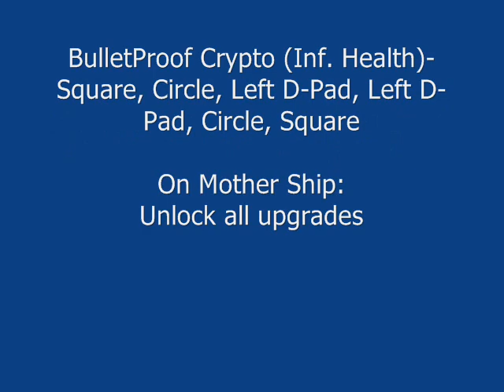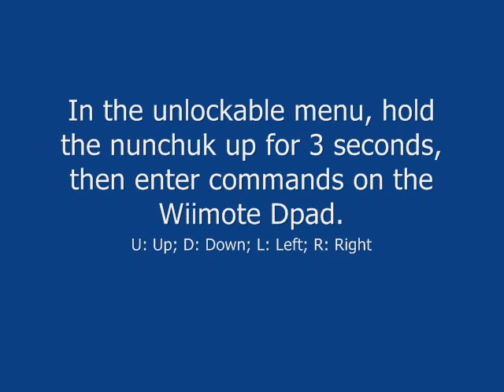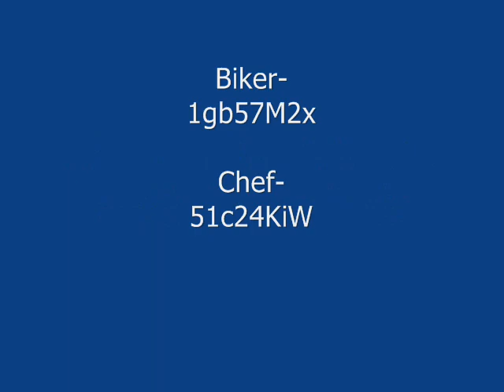Destroy All Humans! Cheats & Codes *updated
Yes in fact I have all the cheats and codes in the whole series. If you want them for Path of the Furon I got all the customizing codes for the game. There in order so it'll suck waiting it to load. I'll post the link to the time...you'll see.

Destroy All Humans! Cheats for Xbox:

(Also available for Xbox 360 controller.)

On the pause menu hold down the left trigger and put in cheats, extra DNA & and key to upgrades must be done on Mother Ship

Unlimited Ammo
left, y, white, right, black, x
(left, y, LB, right, RB, X)

Full alert meter
Right, X, White, Black, Right, White
(Right, X, LB, RB, Right, LB)

Invincible-on foot
Key to Pox's upgrades- mothership)
x, y, left, left, y, x

Unlimited mind powers
black, white, y, right, white, y
(RB, LB, Y, Right, LB, Y)

Extra DNA
(RB, RB, LB, LB, Left, Right, Left, Right, LB, RB)

Empty Alert meter
white, right, white, black,  x, right
(LB, Right, LB, RB, X, Right)

Destroy All Humans! 2

Pause the game and go to the archives menu and press down on the left thumb stick

Salad Days with Pox and Crypto Video:

A, X, Y, B, X, B, Y, A, A

Updated 2/21/09

I found out the Action Replay Max codes and GameShark codes for the game so here they are:

There are 8 codes for this game.
NOTE: These codes require Action Replay MAX

(M)
MYU9-2GUG-QEUAT
AJ85-BR5G-HJYRW
C1X0-TJ6G-FYG39
5TPG-8WVT-RUGQH
1770-1TQW-NY3FE

Infinite Health
1K4X-REX4-ZGBRM
ZYZ0-NMDH-ZQ1M3
P0FP-EWZ0-CNPJ7
1UG1-G2WA-UWKPK
60ZY-44Q1-73Y80

Infinite JetPack Use
JX44-YTD1-6JNPB
9Z4X-FFD6-F3BX6

Infinite Zap'o'Matic Use
WJ7X-1FP3-MBNFA
3MNN-0ARN-2A8E6
7FXE-KT48-04ZR9

Infinite Body Snatch Time
QXEG-9CC6-UPW0E
Z8KG-CHBU-U7N7F

100 Fortech Cells After Using Some

Infinite Health (Saucer)
TP26-K225-0N4NB
ZXRR-NE4M-J7V5K
KVUF-66Q6-FVV63

Infinite Saucer Shield
1PEV-T2R9-MKXAC
Q5KE-4NY5-9AUMP
W1A2-6KTP-VAFJ5
Q4DJ-DZVT-ZFMTE

Game Shark codes:

MasterCode
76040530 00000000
980FB7ED 78A35DBC

Infinite Health
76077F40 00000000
285A730A 64C17A9C
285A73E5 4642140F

Infinite Zap-O-Matic
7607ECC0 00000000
2831C537 DB8A7A0C

Infinite JetPack
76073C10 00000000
2804C4F9 6F157A56

Infinite Body Snatch Duration
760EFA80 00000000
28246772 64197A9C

Infinite Dislocator
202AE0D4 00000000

Ultra High Jetpack
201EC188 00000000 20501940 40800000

Alert Level Always Level 5
200C0880 240D0005 200C0884
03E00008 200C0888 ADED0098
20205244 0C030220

Infinite Death Ray
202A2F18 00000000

Infinite Cloak
202553D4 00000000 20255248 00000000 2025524C 00000000
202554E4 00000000